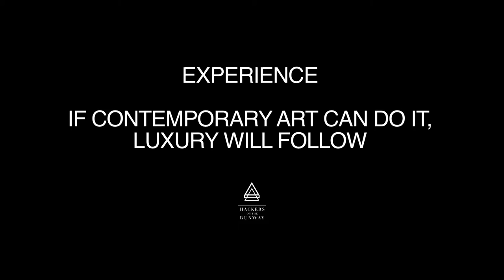If contemporary art can do it, luxury will follow w/ Gertrude, dslcollection & Bright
KENNETH SCHLENKER - Founder and CEO @ Gertrude

Kenneth is an entrepreneur passionate about shaping culture with technology. He started Gertrude, a startup whose mission is to connect people directly with artists at intimate events all over the world. Participants include The New Museum, The Guggenheim, Paula Cooper Gallery, Pace Gallery, Phillips Auction House, Frieze, Google, Tumblr, Faberge and Surface to Air.

DOMINIQUE LEVY Co-Founder @ dslcollection

Coming from a family that created two of France's renowned haute couture fashion houses (Ted Lapidus and Torrente), Dominique Levy is more than familiar with the luxury sector. In 1983, she created the first start up company on the campus of HEC, with the focus on developing an extensive network/database for haute couture houses, enabling them to build their licensing business

ABDEL BOUNANE CEO @ Bright

Abdel Bounane is CEO of BRIGHT, the platform connecting digital art to world's public spaces' screens. He has been the publisher of the award-winning AMUSEMENT magazine.
He has written numerous op-ed on digital cultures for TV, radio and press and is at the Board of Directors of GALERIES, Bruxelle's ﬁrst digital art center.

ALICE ZAGURY CEO & Co-Founder @ TheFamily

Alice, 29, the "French startup Mama" is fiercely involved in making the Parisian digital ecosystem a better place for startups. She launched Le Camping, the first startup accelerator in France. In 2010, she travelled all over Europe, discovering the different ecosystems and hacker spaces, from Budapest to Copenhague. She will use this experience as an inspiration to create a unique place for the French market with Le Camping.

Entreprendre n’est pas inné et 80% des erreurs peuvent être évitées.